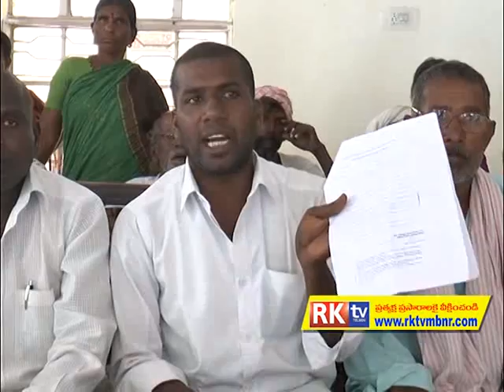07 09 2016 Rktv mahabubnagar